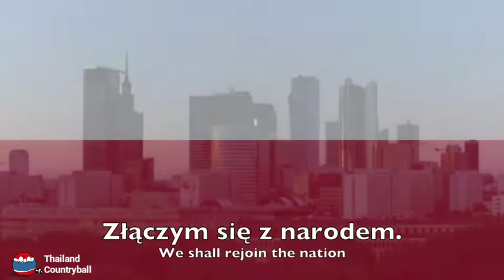Historical National anthem of poland ประวัติศาสตร์เพลงชาติโปแลนด์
0:04 Kingdom of poland 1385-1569 / ราชอาณาจักรโปแลนด์ พ.ศ 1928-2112
1:27 Polish-Lithuanian Commonwealth 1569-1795 / เครือจักรภพโปแลนด์-ลิทัวเนีย พ.ศ 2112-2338
3:05 Vistula Land 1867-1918 / ดินแดนแห่งแม่น้ำวิสตูลา พ.ศ 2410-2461
5:28 Kingdom of poland 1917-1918 / ราชอาณาจักรโปแลนด์ พ.ศ 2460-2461
6:30 Second republic of poland 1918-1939 / สาธารณรัฐโปแลนด์ที่ 2 พ.ศ 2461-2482
8:56 German Reich 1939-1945 / ไรซ์เยอรมัน พ.ศ 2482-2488
10:12 People's Republic of poland 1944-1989 / สาธารณรัฐประชาชนโปแลนด์ พ.ศ 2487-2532
11:04 Republic of poland 1989-Current / สาธารณรัฐโปแลนด์ พ.ศ 2532-ปัจจุบัน

Video credit เครดิตวิดิโอ
NP FLAGS
Ian Berwick
RSFSR